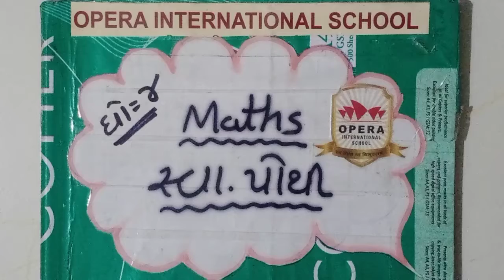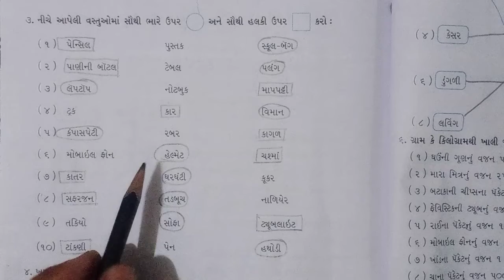Opera International School Std-4 Sub-Maths Ch-12(Part-3)